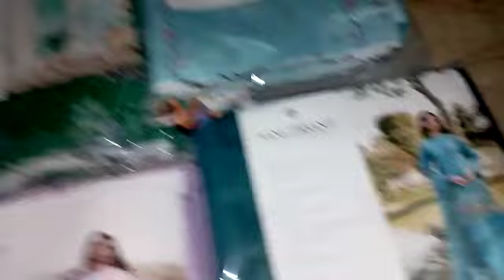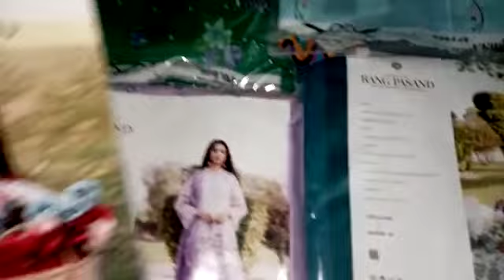Rang pasnad vol 10 by gulljee